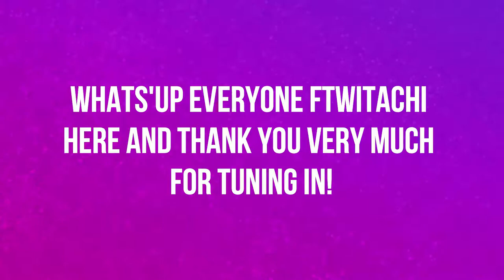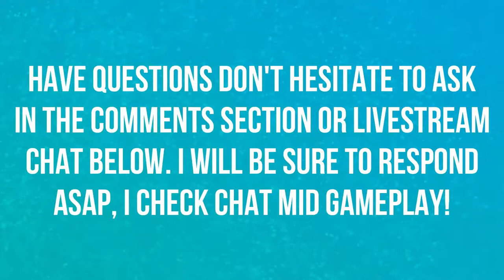I DESTROYED TEAM ROCKET AND GIOVANNI | WALKTHROUGH | EPISODE 17 | POKEMON LET'S GO 🎮🎮🎮